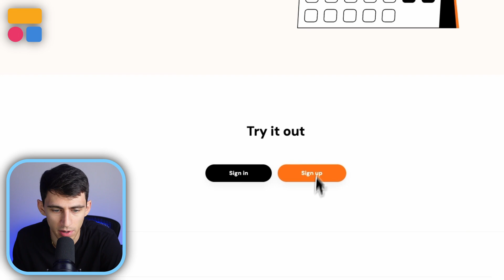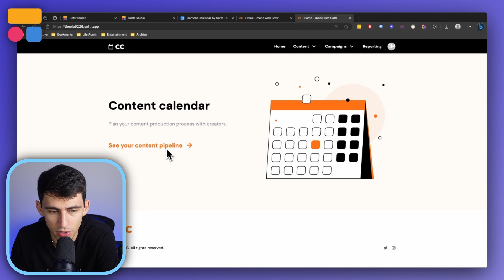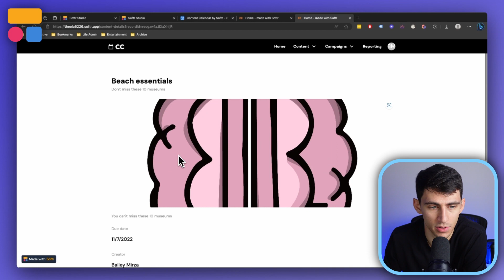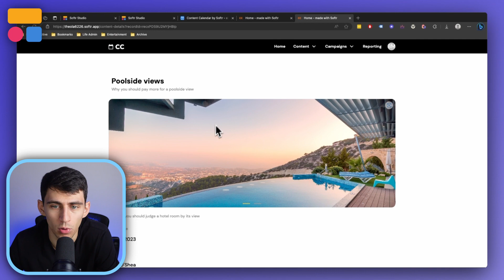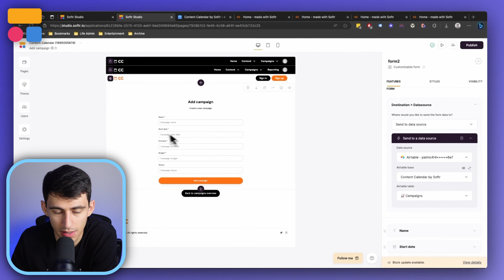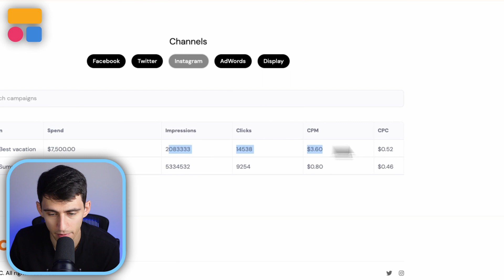Content Calendar No-Code Tutorial + Free Template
Learn how to efficiently organize campaigns and content in one place with Softr’s Free Content Calendar Template, enabling seamless collaboration and optimizing your workflow for generating campaign content at scale.

⏰ TIMESTAMPS:
0:00 - Introduction & Accessing Free Content Calendar Template
0:25 - User Roles: Content Manager vs. Campaign Manager
1:16 - Exploring Features: Content Pipeline & Campaigns
2:37 - Advanced Features & Customization for Campaign Managers
5:12 - Final Thoughts & Why You Should Use This Template